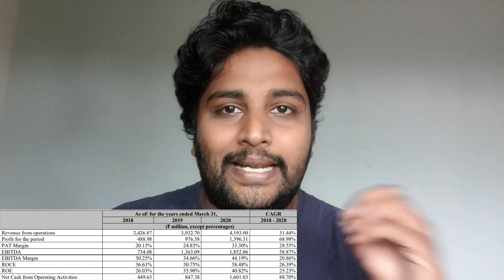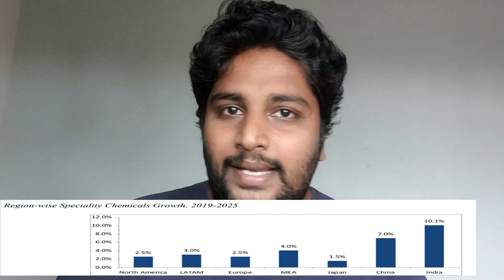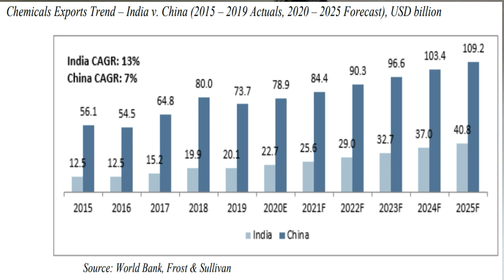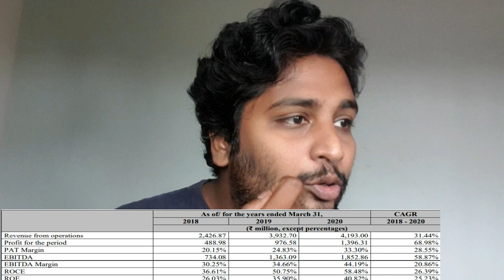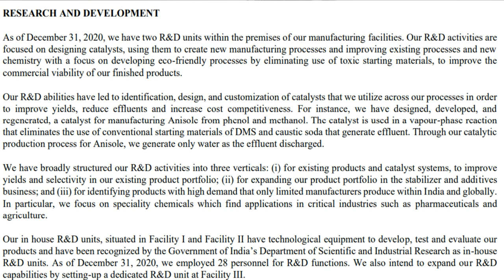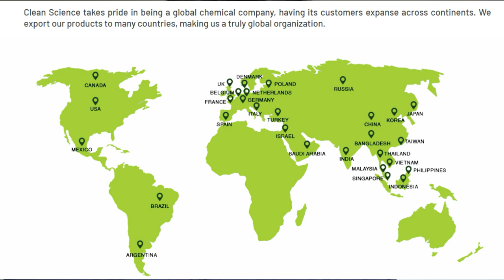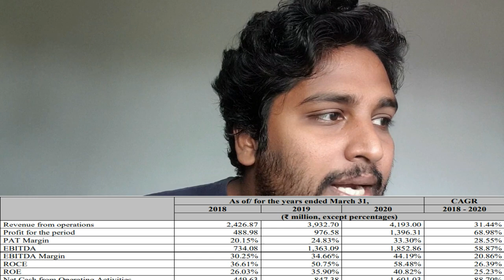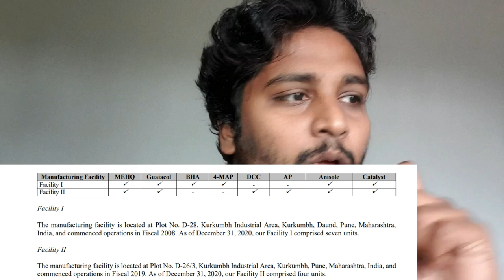తెలుగు- IPO -Clean Science IPO Analysis - Speciality Chemical Sector Analysis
Clean Science & Technologies IPO Analysis.
In this video I had explained why Clean Science is one of the best company in Speciality Chemicals Sector.

1. The Dhandho Investor
2. Common Stocks and Uncommon Profits
3. One Up on Wall Street
4. Learn to Earn
5. The Unusual Billionaires
6. Reminiscence of a stock operator

Technical Analysis Books:
1. how to make money trading with charts
2. Technical Analysis and Stock market profits

Some Self-help books I recommend to read:
1. Power of your Sub- Conscious Mind
2. Think and Grow Rich
3. The Steve Jobs Way
4. Ted Talks
5. Crush It
My Video gear:
1. Samsung Galaxy S8
2. Dell Laptop
3. Microphone
4. Gorilla Pod